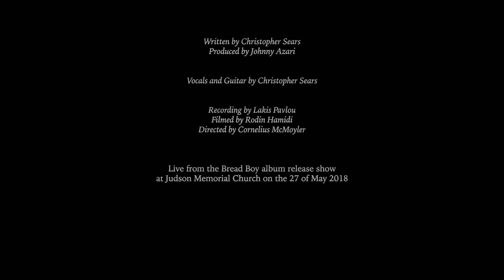NY TIMES by Christopher Sears LIVE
Part 8 of 9 from the Bread Boy album release show at Judson Memorial Church NYC.